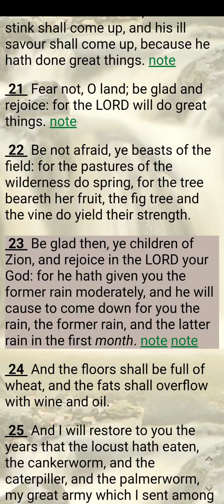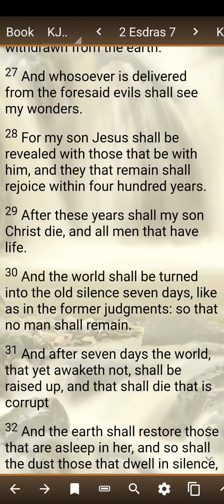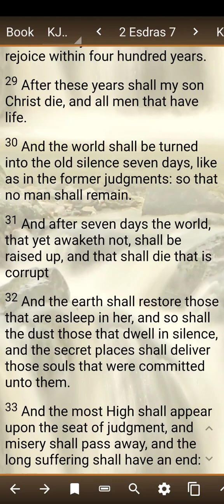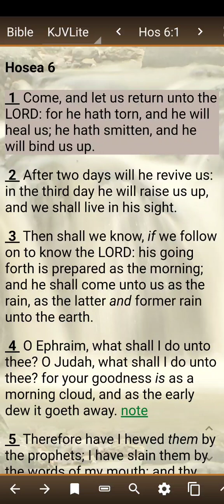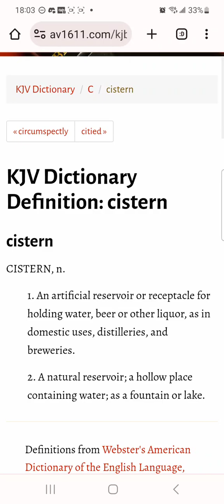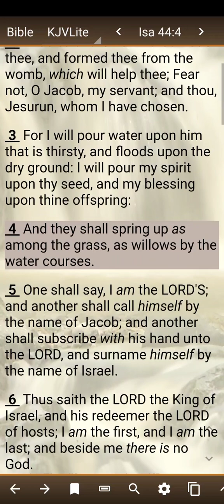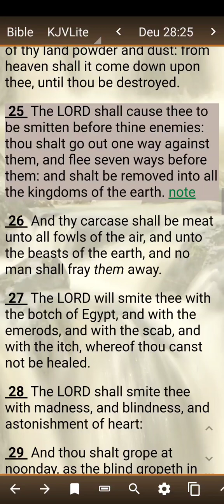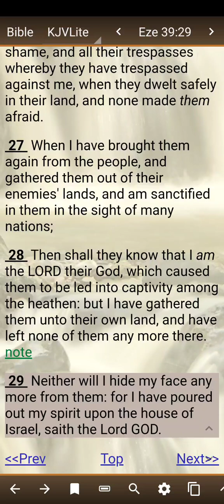Yarah and Malaqawash, former and latter rains 🌧